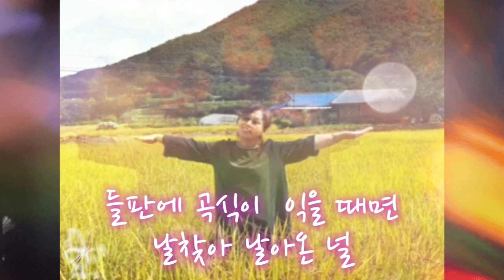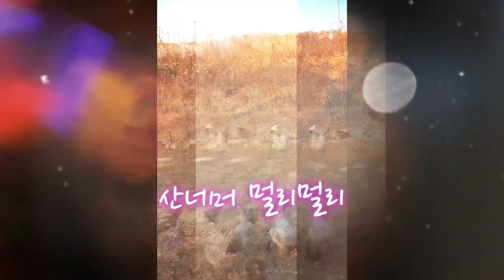참새와 허수아비~**우쿠와함께